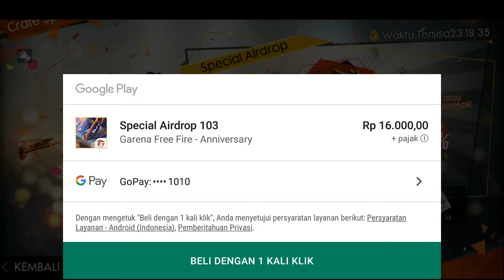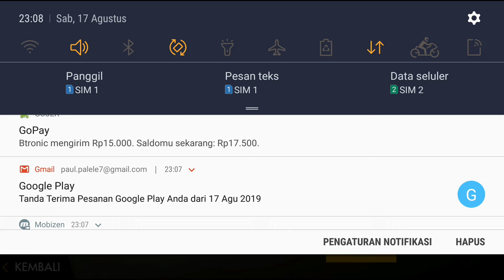DAPAT SENJATA PERMANENT LANGKA FREE FIRE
GAK RUGI !!! MESKI CUMA DAPAT 2 SENJATA PERMANEN  WEAPON ROYALE TERBARU AUTO DAPAT SKIN PERMANEN - FREE FIRE INDONESIA M4A1 TERBARU! SCORCHING SANDS
CARA MENDAPATKAN SKIN SENJATA FREE FIRE 100℅ PERMANEN - Free Fire Garena Indonesia